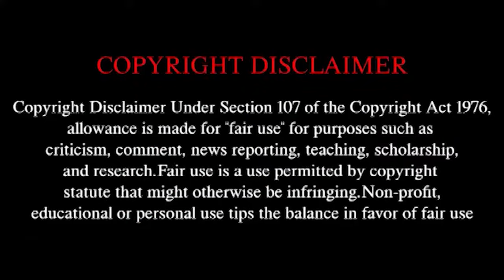Ben 10 S1E4 | ben 10 malayalam episode 4 explanation | ben 10 malayalam cartoon full episode ben ten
The story of Ben Tennyson, a typical kid who becomes very atypical after he discovers the Omnitrix, a mysterious alien device with the power to transform the wearer into ten different alien species.

Ten-year-old Ben Tennyson, his ten-year-old first cousin Gwen, and their paternal Grandpa Max start a summer camping trip across the United States. Ben and Gwen don't like each other's company and start fighting from the moment they set off. At a stop at night, Ben wanders into the woods to cool off and is almost crushed when a meteorite crash lands in front of him. Upon examining it, he discovers it is an alien cargo pod housing a mysterious, watch-like device called the Omnitrix. As Ben reaches inside for it, the device attaches itself permanently to his wrist. The device gives Ben the ability to transform into ten unique alien life-forms, each with their own physiques, powers, and abilities (though he retains his ten-year-old personality).

Over the course of the show, the family trio meet and fight dozens of villains, ranging from petty thugs, supernatural beings, and everything in between; more is learned about what the Omnitrix can do, and what Gwen and Max are capable of to support Ben in discovering how to use it; and Ben must learn what it means to be a superhero.

Please do not give copy right strike. We have invested lot of time and effort making this video and to raise our channel.